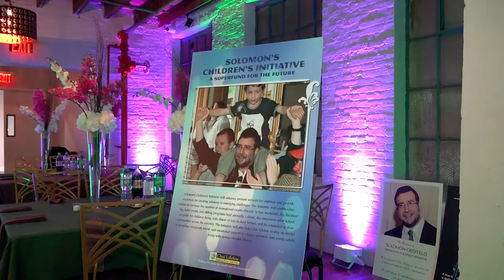Achim B'Yachad: Appreciation - Pre Campaign Event | 2020